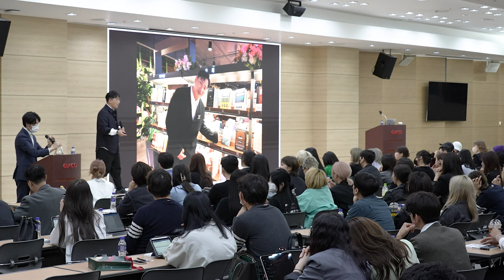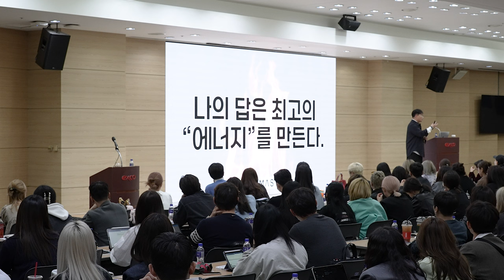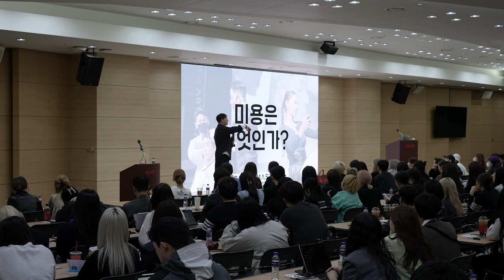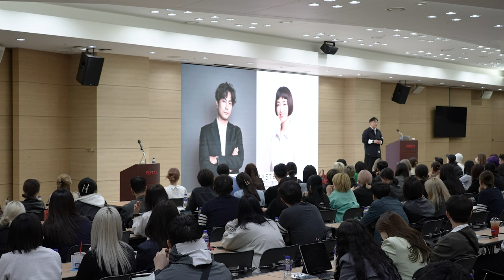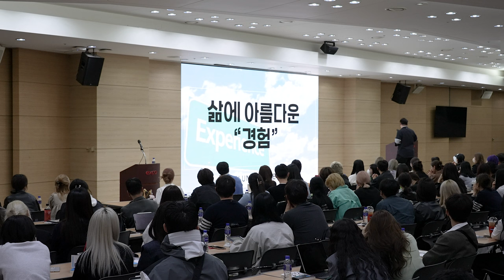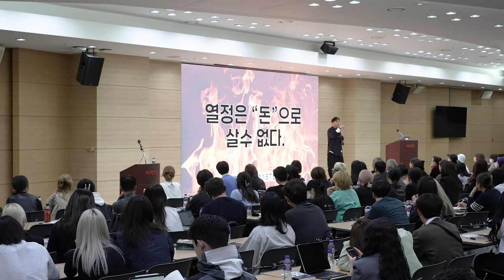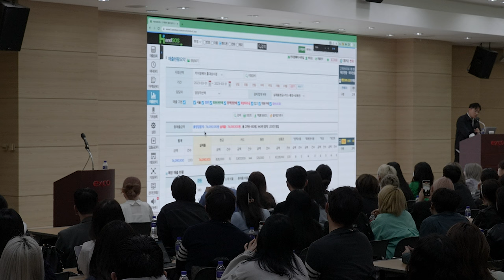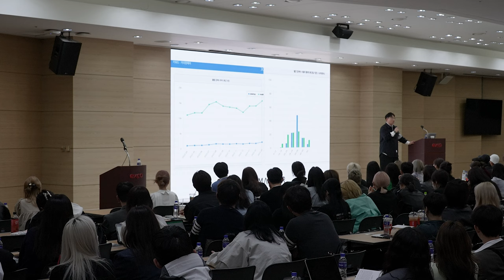카이정강사의 베스트셀러 출간세미나 체인지업4.0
안녕하세요 교보문고에서 경제 경영 부분에서 6주 연속 베스트셀러로 선정된
카이정강사의 체인지업 세미나 입니다.
많은 분들이 행복한 미용을 할수 있도록 최선을 다해 동행하겠습니다.